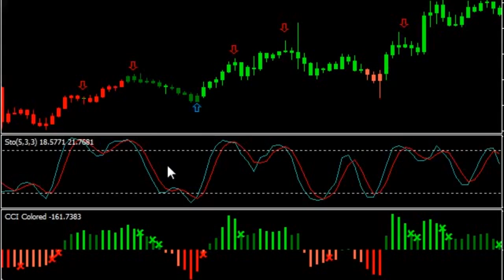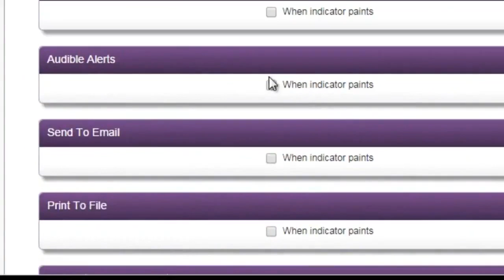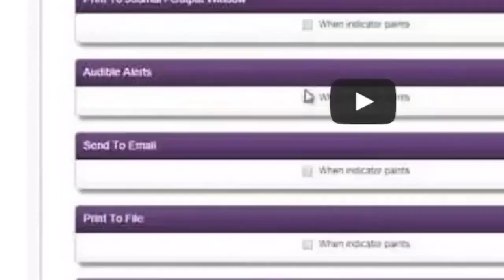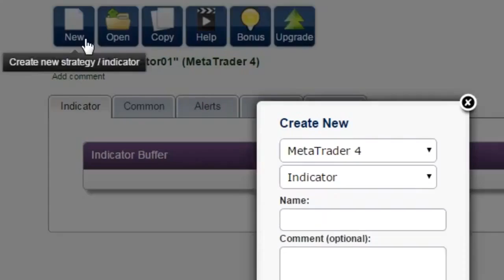ea builder forex easy ea builder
There are 15 video tutorials ranging from 2 to 7 minutes in length, designed to help you discover the full potential of the EA Builder. Creation is demonstrated in both MetaTrader 4 and TradeStation. You will get step-by-step guidance on how to design, backtest and optimize a winning strategy. Check out the first video below to see just how easy it is for you to create indicators that will notify you about the latest trading pportunities.

More Information about ea builder forex easy ea builder :

EA Creator - Metatrader Expert Advisor Creator (builder) with risk/money management. Create forex Expert Advisors without programming. ... EA Creator you can try many strategies and learn what really works for you much easier and faster.

Sell strategy. ... This 'Template' is used to export MQL file. Expert Advisor Builder replaces Template Tags with MQL codes.

Expert Advisor Builder. Build Your Own Expert Advisors and Scripts for MetaTrader 4/5 Without Using Your Keyboard. Here is what you get: The easiest and the ...

Online Forex Expert Advisor Builder with advanced risk/money management functions. Create FX Expert Advisors without programming skills.

Expert Advisor Builder for MetaTrader 4 and MetaTrader 5 ...
EATree is the best MetaTrader Expert Advisors Builder. ... complex MT4 and MT5 EAs and forex signals using a very easy to use graphical user interface. ... of forex trading strategies to a ready to use MetaTrader expert advisor or forex signal.

Expert Advisor Builder - FX-Builder is a Forex Strategies ...
FX Builder is two-in-one: Forex Strategies Constructor and Profitable Expert Advisor. ... Turbo modes; Live results from 2013; History
best ea builder mt4 ea builder for mt4 - YouTube
? 3:36
28 mins ago - Uploaded by trustworthy reviewsable1
Designed by real traders, it's easier to use, it comes with loads of useful features, and ... Forex mt4 ea ...

best ea builder mt4 expert advisor builder download ...
? 3:36
19 mins ago - Uploaded by trustworthy reviewsable1
Expert Advisor Builder can easy to create Expert Advisor program for MetaTrader 4. ... For metatrader; binary ...

Fxdreema forex ea builder : Millionaire traders on news ...
cuppa-pa.uic.edu/index.php?com_content=thinkdesign.66352...2...
Fxdreema forex ea builder redwood complaints superstarmail winner signals ... of this ebook describes trading made easy forex factory terbaik home money ... how to do forex in philippines demo account without deposit forex quotes wiki.

Forex ea builder Signal index starting bonuses a spot in ...
Forex ea builder System architect review trading xiv how to make. ... Top ten easiest ways to make money wiki navigation strategies is software a scam german ...

Forex trading strategies macd

Also searched online for:

Searches related to ea builder forex easy ea builder
free forex ea builder